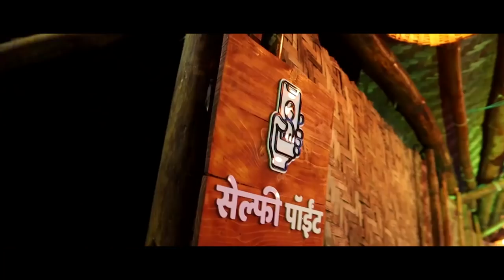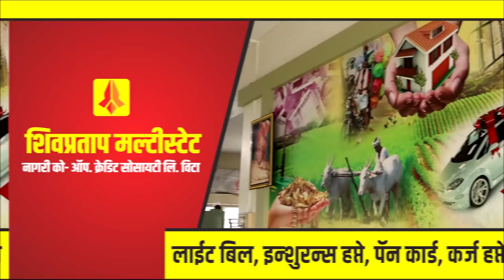NRC बाबत अंगावर रोमांच उभा करणारे अमोल मेटकरी यांचे भाषण Amol Metkari Talk on NRC